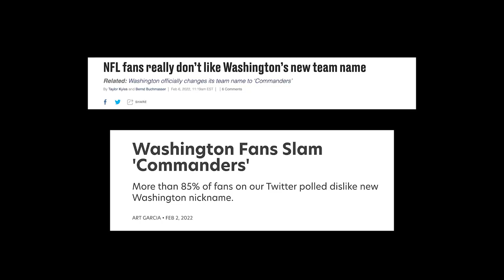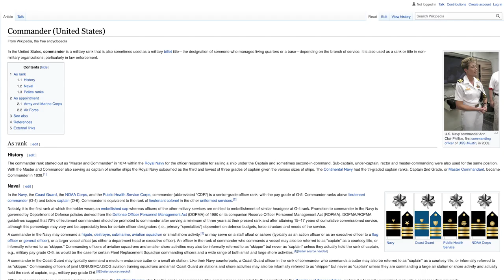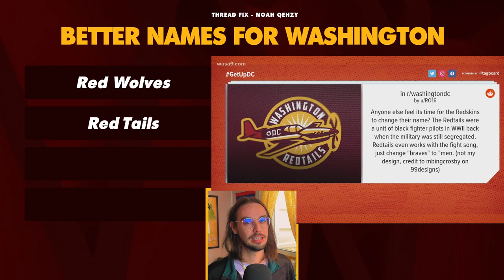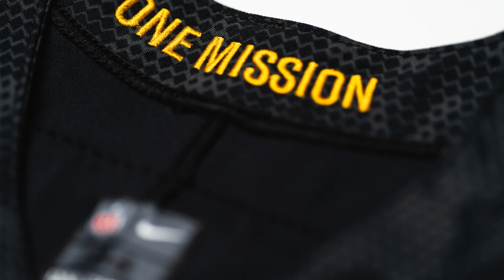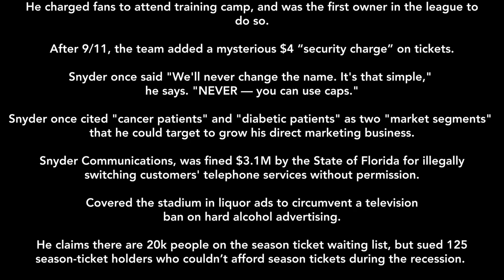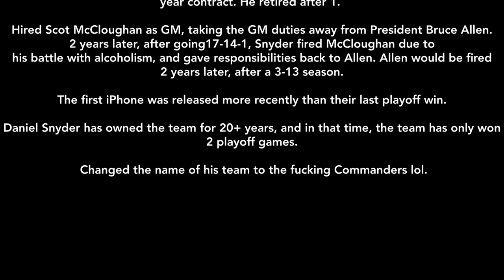Thread Fix: Redesigning the Washington Commanders' Uniforms | Episode 5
The Washington Commanders announced their new name last week, and I have some thoughts about the new name, branding, and uniforms. As an Eagles fan, I may be more negative towards these than most, but I had a lot of fun offering up my suggestions for fixes and for a a different style of uniform.

- SUPPORT ME -

- FOLLOW ME -

- TIMESTAMPS -
Intro: 00
The Name - Good: 1:19
The Name - Bad: 1:57
The Uniforms - Good: 4:01
The Uniforms - Bad: 5:02
Thread Fix: 7:21
Concept Thread Fix: 9:26